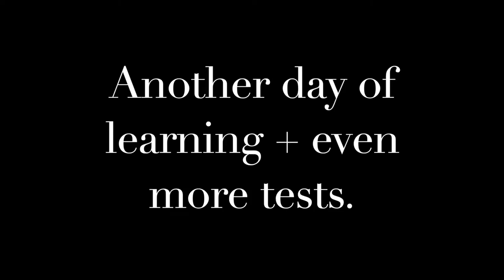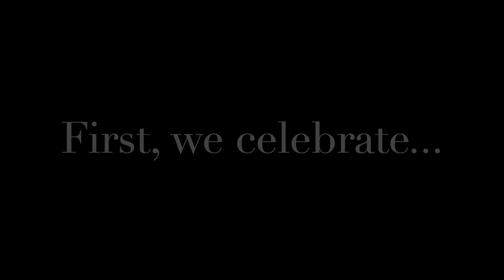...and now we wait.